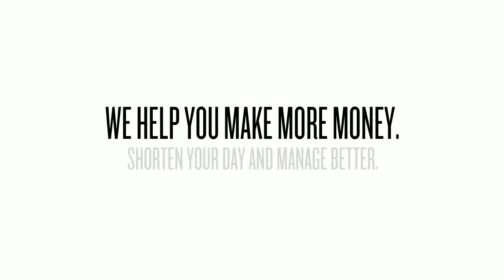Restaurant Accounting and Bookkeeping Chandler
At Restaurant CPA we offer bookkeeping and accounting for restaurants, and the food service industry. We are division of Two Miles, a highly successful accounting firm.

Services by a CPA, which are reasonably priced, with easy to understand operational results. Whether you just want to get your books done for tax return purposes or need a complete back office service, we can help.

We believe in services that will actually help you run your business. Not just analysis for knowledge purposes. We have 4 service packages you can choose from.

Our Vision

Going the extra mile to help businesses maximize their potential, starting from us.

If anyone forces you to go one mile, go with them two miles- Mathew 5:41

Our Mission

Impact the world through helping clients grow by providing effective financial guidance and measurements.

Two Miles' Philosophy

We specifically choose the name "Two Miles" as it represents our commitment to our clients. As our name states, we are committed to going the extra mile and providing quality work in a timely manner. We are striving to provide you with a level of service that exceeds your expectations.

Our goal is to provide the best and fastest service that exceeds clients' expectations with integrity and trust. We focus on your requirements, respond quickly, and communicate sincerely. We are committed to offer a variety of solutions with a reasonable price. We focus on your business goals and to assist your success with passion.